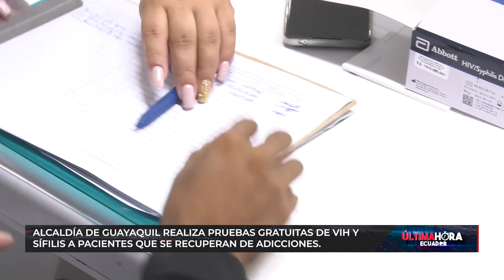Pruebas gratuitas de VIH y Sífilis a pacientes que se recuperan de adicciones